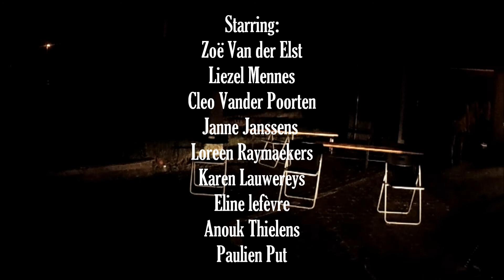Re: Rosas by night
Dit stukje dans is gemaakt in kader van The fABULEUS Rosas Remix Project: Re: rosas danst rosas.

Dansers: Paulien Put, Anouk Thielens, Eline Lefevre, Janne Janssens, Loreen Raymaekers, Karen LAuwereys, Zoë Van der Elst, Liezel Mennes en Cleo Van Der Poorten.

Choreo: Chloë De Jonge
Belichting en camera: Dorien Decoster en Judith Stevens